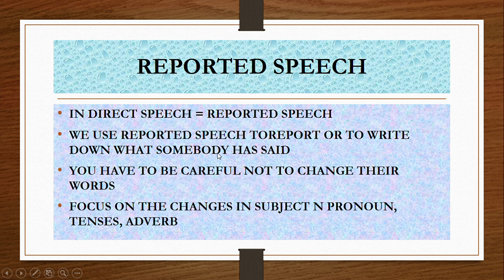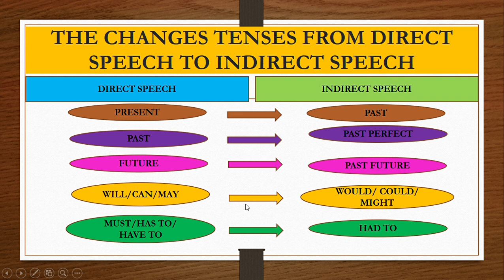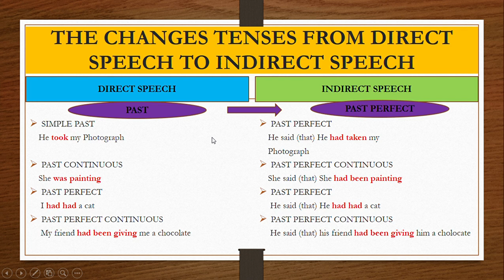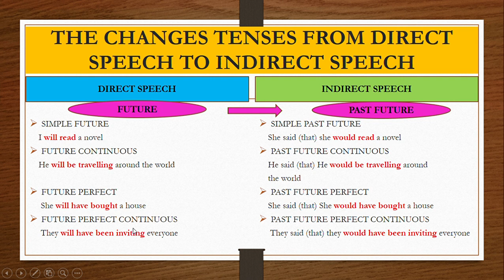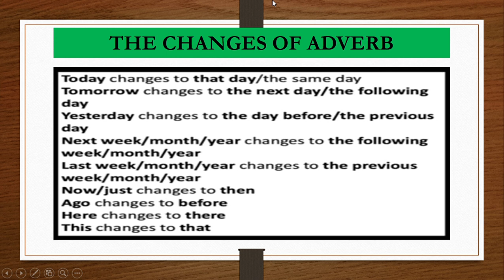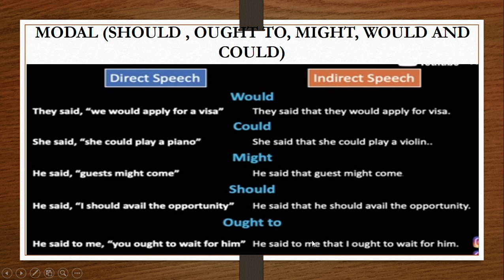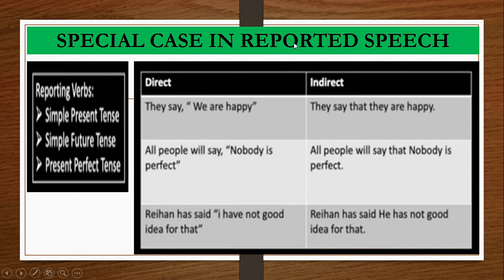REPORTED SPEECH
Hello all meet me again in my channel.this video is about Reported Speech.
I hope you will like it and more understand about Reported Speech. Hopefully it will also be useful for you after watching this video. I am sorry if it is still imperfect.
Have a nice learning and see you again in my other videos